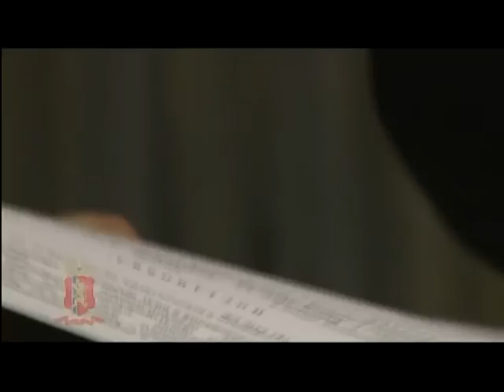Обманутые дольщики заплатили стройфирмам в общей сложности 2 миллиарда